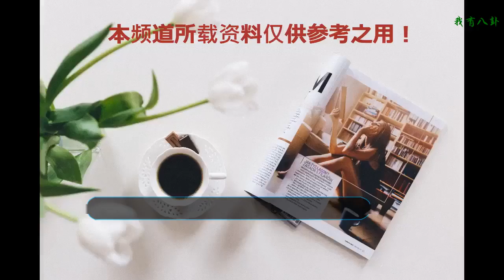李幼斌 童蕾 張桐 孫儷的現狀，這差距赤裸裸！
當年一部《亮劍》可謂是抗日影視劇里的經典，《亮劍》這部劇的播出距現在也已經過去了十三年了，而十三年過去了，當年那些讓人熱血沸騰的明星大咖們現在的狀況如何呢？今天小編就來帶大家了解一下
    李云龍的現狀
    李幼斌，在劇中扮演重情重義，粗獷狡黠的李云龍，李幼斌屬于大器晚成型的演員，雖然之前出演過很多的電視劇，但都一直不溫不火。在2005年參演了亮劍當中的主人公李云龍后，便火遍了的大江南北。在這部劇中他飾演的李云龍形象也成為了經典，無論之后被如何演繹，始終無人超越。2006年李幼斌與生活了二十多年的糟糠之妻離婚后，在2008年，與比自己小13歲的嬌妻史蘭芽在北京低調領證結婚。
    田雨的現狀
    童蕾，在劇中飾演了一個敢愛敢恨的護士田雨，她雖然與李云龍從小生活環境不同，接受的文化教育乃至價值觀也有所差異，但是她仍然不顧父母的反對，毅然決然的追求自己愛情，尤其是李云龍為了向岳父母“表決心”，不顧剛剛痊愈的身體在田家大院中站軍姿，也成了這部劇中的一大亮點。在出演了《亮劍》這部劇后，童蕾的名氣也逐漸大漲，之后更是出演了抗戰劇《狼毒花》，被網友稱為“紅色戀人”。近幾年來，童蕾雖然也出演了不少的影視劇，但卻都是不溫不火。
    魏和尚的現狀
    張桐，在劇中扮演有情有義、武藝高強的警衛員。同樣是因為《亮劍》，使他被大眾所熟知，在“魏和尚”這一角色出名之后，他又參演了《鐵梨花》、《紅槐花》等影視劇，本來正值演藝事業的大好時期，卻被爆料被某導演冷嘲熱諷，再加之在一段時間內工作壓力大，曾一度患上了抑郁癥，后來經過調整，才逐漸從抑郁的心理環境當中走出來。
    馮楠的現狀
    孫儷，在劇中飾演了田雨的好閨蜜馮楠，雖然在這部劇中“娘娘”只是一個配角，但她卻是目前發展的最好的一個演員了，從《幸福像花兒一樣》里單純善良的杜鵑，到《甄嬛傳》里的“娘娘”甄嬛，到《辣媽正傳》里時尚前端的辣媽夏冰，在2014年，她更是在產后復出，飾演了《羋月傳》里的女主角羋月，之后又在《那年花開月正圓》里飾演了善良率性的周瑩，可謂是一路高歌猛進。在生活中，她還是一個有愛心的愛狗人士，不僅會收養流浪的貓貓狗狗，還經常去動物救助站做義工，實在令小編都佩服。